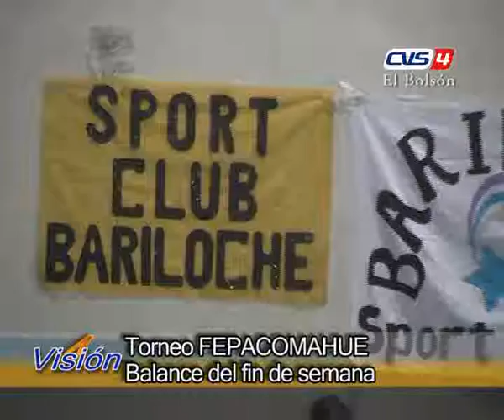04 LIZ DROGHEI